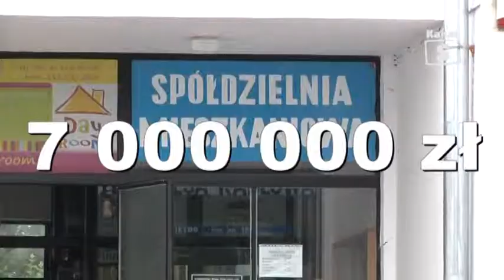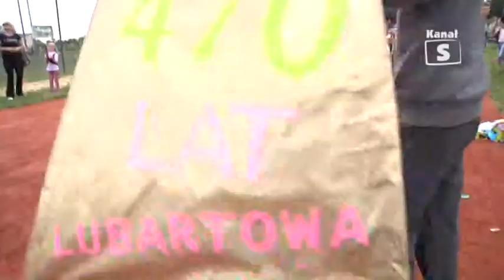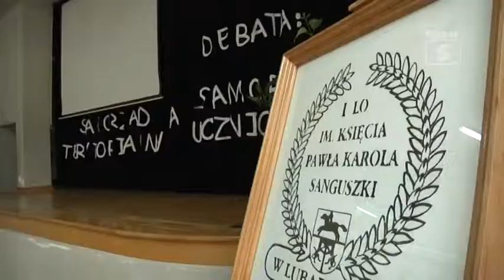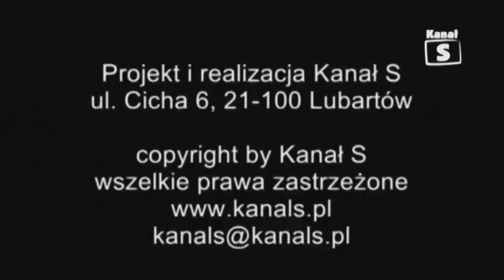Informacje 141 tv Kanał S Lubartów 2013